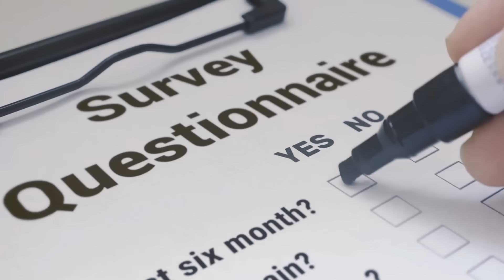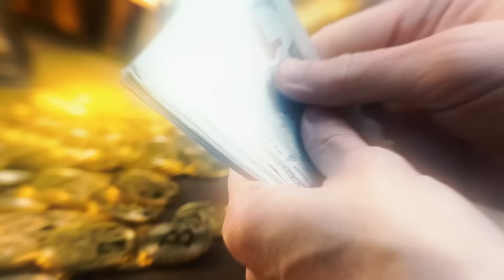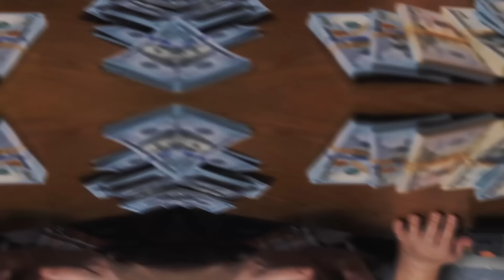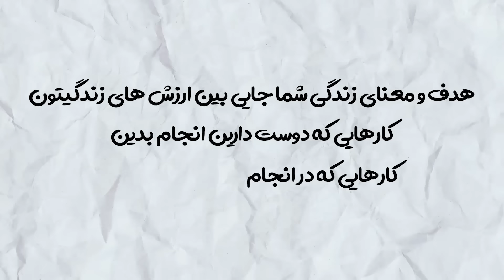موفقیت : 6 درس از شادترین مردم دنیا که شما را از ناراحتی نجات می دهد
💎 مرجع رایگان برترین مطالب رشد و موفقیت فردی 💎